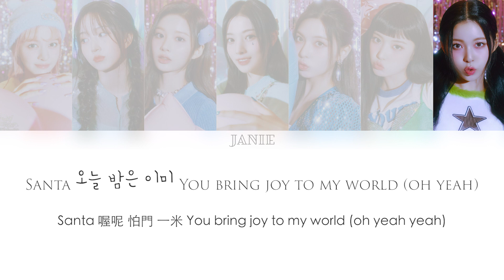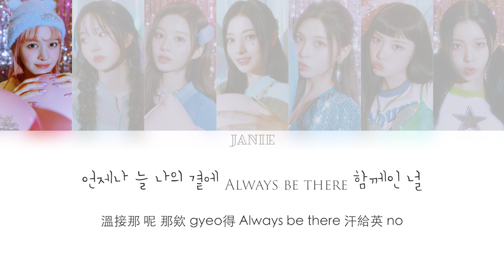[中文認聲空耳]NMIXX - Funky Glitter Christmas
- 請勿搬運及更改任何影片及歌詞

✿ εїз ✿
NMIXX帶著數位單曲〈Funky Glitter Christmas〉回來囉！！
這次的歌曲也是由多首經典聖誕歌曲混編而成的，非常喜歡，很適合成員們🤍
另外，這次的造型真的美翻，私心覺得有瀏海的Jiwoo超級卡哇伊！

✿ εїз ✿
Kyujin：
“Oh yeah! Another year another round"
"Are you ready? Look at dem Sparkles in the air"
"But this year, we gonna bring back the Funk"
"So let’s go! gonna be a funky glitter Christmas”  (woah!)

Jinni：
搜累一ㄇ囉 卡的汗
翁 se桑一 特跟 胖
某嘟 又gi囉 某又bwa
五李馬內 place (某嘟 某又)

Jiwoo：
Oh, this is my favorite

Sullyoon：
求口力 卡的 噗六今

Jiwoo：
嫩撒郎 某羊 苦gi嘎基都 荒byeo給 (that’s right)

Kyujin：
剖南 按nyong Hello 英撒 得心

Haewon：
Feliz Navidad (Ooh)

Kyujin：
七股 胖得byeo內 踏給 某李

Jiwoo：
Singing falalala lalalalala

Bae：
某嘟 花尼 屁那 Glitter star
西加嗨嘎 party? (yeah yeah yeah)
funky汗 一 vibe 求得 no七基 馬

Sullyoon：
哈羊 嫩求隆 啾喔的李 撒hyeo嘎嫩 Christmas time

Lily：
Yeah Feel so good so nice
翁 se桑一 shining bright
嫩不西給 屁那
Funky Glitter Christmas

Haewon：
Feel so good so nice
胖加gin 西扛 搜 We’re together
汗給拉 投 屁那
Funky Glitter Christmas (funky!)

Jiwoo & Kyujin：
Dance dance dance Dancing on the floor
汗給 jun啾嫩 disco ball

Jiwoo：
孟啾 蘇嘎 喔搜

Bae：
洽u囉溫 move

Jiwoo：
一 李等 wi了 groove

Kyujin：
Santa 喔呢 怕門 一米
You bring joy to my world (oh yeah yeah)

Jinni：
松木 卡等 喔呢了
永窩尼 七gyeo九

Haewon：
求 byeon比求隆
胖加gi myo 搜大基嫩 Christmas time

Sullyoon：
溫 se桑一 shining bright
嫩不西給 屁那
Funky Glitter Christmas

Kyujin：
搜囉欸 努內搜 (we as one)
投 胖加gi嫩 五李 bwa

Lily：
溫接那 呢 那欸 gyeo得
Always be there 汗給英 no

Sullyoon：
搜窩呢 屁囉

Kyujin：
“Yeah”

Lily：
“Hm?”

Kyujin：
“Do you know what I want for Christmas?”

Lily：
“Tell me!”

Kyujin：
“I want my family and my friends... and a big party!” (woah!)

Bae：
五李 屁那給 哈嫩 尼 恩馬 wi
搜囉 投 花尼 屁內gi

Lily：
A funky glitter Christmas

Haewon：
嫩不西給 屁那
Funky Glitter Christmas

Sullyoon：
汗給拉 投 屁那
Funky Glitter Christmas

Nanana

Jinni：
嫩不西給 屁那 (gonna be a)

Bae：
Funky Glitter Christmas babe

Nanana (To everybody)

Jinni：
汗給拉 投 屁那 Funky Glitter Christmas